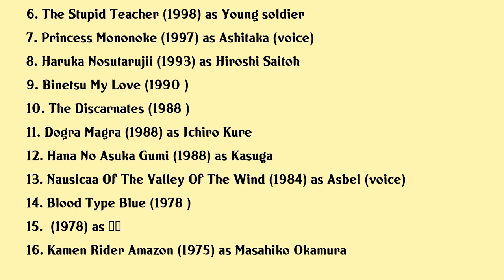Yōji Matsuda Movies list Yōji Matsuda| Filmography of Yōji Matsuda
Yōji Matsuda Full Movies List Filmography of Yōji Matsuda

Latest movies of Yōji Matsuda are:

1. Ninsho
2. The Girl Who Leapt Through Time
3. The Spirit Of The Sun
4. The Old Man And The Sea
5. Yodogawa Nagaharu Monogatari Kobe Hen Sainara
6. The Stupid Teacher
7. Princess Mononoke
8. Haruka Nosutarujii
9. Binetsu My Love
10. The Discarnates
11. Dogra Magra
12. Hana No Asuka Gumi
13. Nausicaa Of The Valley Of The Wind
14. Blood Type Blue
15.
16. Kamen Rider Amazon

Complete list of movies acted by Yōji Matsuda are in this video.

Please Comment down your favorite movie of Yōji Matsuda